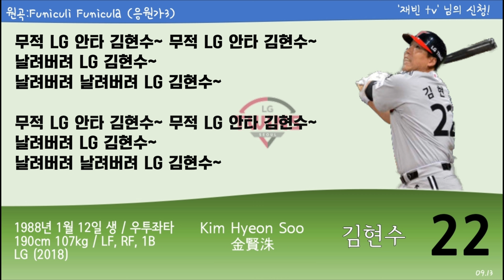(09.13) LG 트윈스 [22] 김현수 응원가